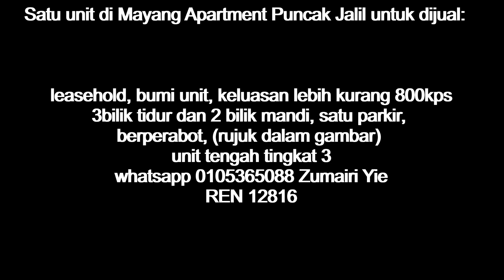Mayang Apartment Puncak Jalil Selangor untuk dijual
sebuah apartment untuk dijual di Mayang Apartment Puncak Jalil
3bilik tidur 2 bilik mandi
partly furnished
leasehold
unit tengah tingkat 3, sila rujuk gambar untuk lihat keadaan dalam rumah
harga RM190K pada tarikh video ini
whatsapp Zumairi Yie 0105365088 REN12816 Lee Real Estate
terima kasih.